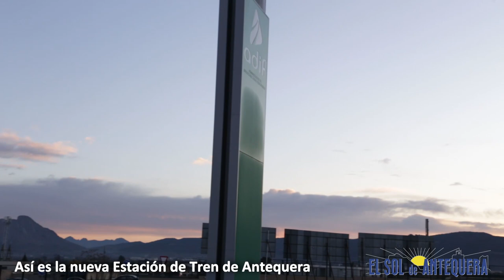🚅 La nueva Estación Tren Antequera - AVE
👉 Así es la nueva estación de tren de Antequera situada en la entrada a la ciudad por la carretera de Córdoba donde cuenta con espacio para parada de taxi, parada de autobús urbano y entrada peatonal bajo la carretera desde la explanada de la anterior estación de ferrocarril.